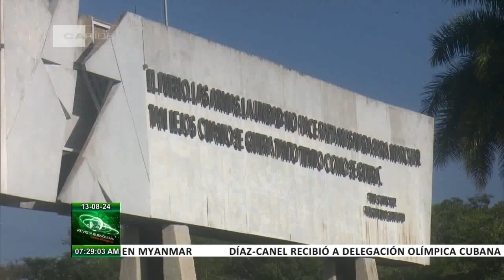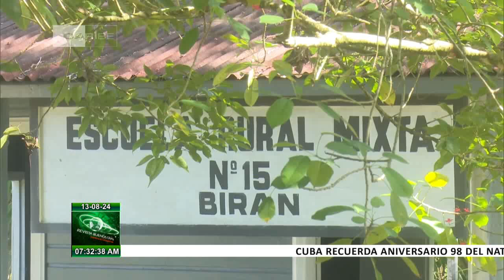Cuba: Fidel Castro y su relación con Holguín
FidelCastroRuz nació en Birán hace 98 años. Durante toda su vida estuvo varias veces en la provincia de Holguín. Una de esas visitas le permitió inaugurar la Plaza de la Revolución Mayor General Calixto García Íñiguez. La periodista Marel González Escobar nos invita a conocer estos dos lugares, de especial connotación para el pueblo de Cuba.